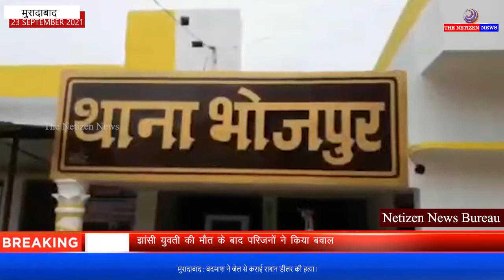मुरादाबाद : बदमाश ने जेल से कराई राशन डीलर की हत्या।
मुरादाबाद भोजपुर के गांव काफियाबाद निवासी राशन डीलर के पति सुरेंद्र सिंह की चुनावी रंजिश को लेकर गोली मारकर हत्या कर दी थी पुलिस हमलावरों का सुराग लगाने के लिए 4 सितंबर से कई टीमें जांच कर रही थी,जिसका आज एसएसपी बबलू कुमार ने प्रेस वार्ता कर